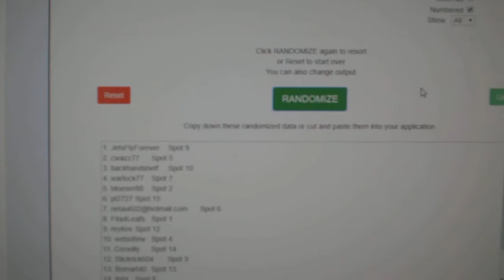July 16th Summer Chancer Giveaway 2019